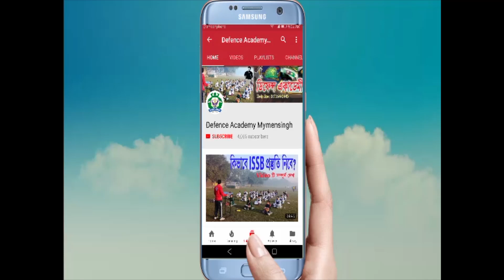আর্মি স্পেশাল কোর্স Bangladesh Army BMA Special Course Written Exam/ Army Short Services Course Exam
বাংলাদেশ সেনাবাহিনীতে  বিএমএ স্পেশাল কোর্স।
 ইঞ্জিনিয়ার্স, সিগন্যালস্, ইএমই, এইসি, জেএজি ও আরভিএন্ডএফসি কোরে নিয়োগ দেয়া হয়। পদটিতে পুরুষ ও মহিলা সবাই আবেদন করতে পারবেন।
শিক্ষাগত_যোগ্যতাঃ বিশ্ববিদ্যালয় মঞ্জুরি কমিশন কর্তৃক স্বীকৃত বিশ্ববিদ্যালয় হতে সংশ্লিষ্ট বিষয়ে স্নাতক ও স্নাতকোত্তর ডিগ্রী । শিক্ষাগত যোগ্যতা:
ক) ইঞ্জিনিয়ার্স_কোর: মাধ্যমিক ও উচ্চ মাধ্যমিক পরীক্ষায় জিপিএ ৪.৫০ সহ বিএসসি ইঞ্জিনিয়ারিংয়ে সিজিপিএ ৩.০০ থাকতে হবে। খ) সিগন্যাল_কোর: মাধ্যমিক ও উচ্চ মাধ্যমিক পরীক্ষায় জিপিএ ৪.৫০ সহ বিএসসি ইঞ্জিনিয়ারিংয়ে সিজিপিএ ৩.০০ থাকতে হবে।
গ) ইলেকট্রিক্যাল_অ্যান্ড_মেকানিক্যাল_ইঞ্জিনিয়ারিং: মাধ্যমিক ও উচ্চ মাধ্যমিক পরীক্ষায় জিপিএ ৪.৫০ সহ বিএসসি ইঞ্জিনিয়ারিংয়ে সিজিপিএ ৩.০০ থাকতে হবে।
ঘ) আর্মি_এডুকেশন_কোর: মাধ্যমিক ও উচ্চ মাধ্যমিক পরীক্ষায় জিপিএ ৪.০০ সহ উল্লেখিত বিষয়ে সিজিপিএ ৩.০০ ফলাফলসহ স্নাতক (সম্মান) ও স্নাতকোত্তর ডিগ্রি থাকতে হবে।
রিমাউন্ট_ভেটেরিনারি_অ্যান্ড_ফার্ম_কোর: মাধ্যমিক ও উচ্চ মাধ্যমিক পরীক্ষায় জিপিএ ৪.০০ সহ ডিভিএম/ডিভিএম অ্যান্ড এএইচ ডিগ্রি। ইন্টার্নশিপ সম্পন্ন থাকতে হবে। উল্লেখিত বিষয়ে সিজিপিএ ৩.০০ থাকতে হবে।
বয়স: অনুর্ধ্ব ২৮ বছর (১ জানুয়ারি, ২০২০ তারিখ পর্যন্ত) উচ্চতা: পুরুষ-৫ ফুট ৪ ইঞ্চি ও মহিলা-৫ ফুট ২ ইঞ্চি
বৈবাহিক_অবস্থা: পুরুষ: অবিবাহিত, মহিলা: বিবাহিত/অবিবাহিত আবেদনের_প্রক্রিয়া: প্রার্থীকে অনলাইনে ওয়েবসাইটের মাধ্যমে আবেদন করতে হবে।
ইঞ্জিনিয়ার্স_কোরে নিয়োগপ্রত্যাশীদেরকে সিভিল ইঞ্জিনিয়ারিং, নেভাল আর্কিটেকচার এন্ড মেরিন ইঞ্জিনিয়ারিং এবং আর্কিটেকচার ইঞ্জিনিয়ারিং বিষয়ের উপর বিএসসি পাস করা থাকতে হবে।
সিগন্যালস_কোরে নিয়োগের জন্য প্রার্থীদেরকে কম্পিউটার সায়েন্স এন্ড ইঞ্জিনিয়ারিং এবং ইলেকট্রিক্যাল ইলেকট্রনিক্স এন্ড কমিউনিকেশন ইঞ্জিনিয়ারিংয়ের উপর বিএসসি পাস করা থাকতে হবে।
ইএমই (ইলেক্ট্রিক্যাল এ্যান্ড মেকানিক্যাল ইঞ্জিনিয়ারিং) কোরে প্রার্থীদের কম্পিউটার সায়েন্স এন্ড ইঞ্জিনিয়ারিং, ইলেকট্রিক্যাল ইলেকট্রনিক্স এন্ড কমিউনিকেশন ইঞ্জিনিয়ারিং সিভিল ইঞ্জিনিয়ারিং, নেভাল আর্কিটেকচার এন্ড মেরিন ইঞ্জিনিয়ারিং, আর্কিটেকচার ইঞ্জিনিয়ারিং, এ্যারোনটিক্যাল ইঞ্জিনিয়ারিং, ইন্ডাস্ট্রিয়াল এন্ড প্রোডাকশন ইঞ্জিনিয়ারিং, বায়োমেডিকেল, নিউক্লিয়ার সাইন্স এন্ড ইঞ্জিনিয়ারিং এবং ম্যাটেরিয়াল এন্ড মেটালার্জিক্যাল ইঞ্জিনিয়ারিং বিষয়ে বিএসসি পাস করা থাকতে হবে।
আরভিএন্ডএফসি (রিমাউন্ড ভেটেরিনারি এ্যান্ড ফার্ম) কোরে প্রার্থীদের চার বছর মেয়াদী DVM/DVM&AH ডিগ্রিসহ ইন্টার্নশিপ সম্পন্ন করতে হবে। আর্মি_এডুকেশন_কোরে নিয়োগের জন্য প্রার্থীকে পদার্থবিদ্যা, গণিত, রসায়ন, বাংলা, ইংরেজি , আন্তর্জাতিক সম্পর্ক, অর্থনীতি এবং বিজনেস অ্যাডমিনিস্ট্রেশন থেকে স্নাতকোত্তর হতে হবে। সকল প্রার্থীদের সকল বিষয়ে ন্যূনতম জিপিএ ৩ পেতে হবে (জিপিএ ৪ এর মধ্যে)।
পুরুষ ও মহিলা উভয়ই আবেদন করতে পারবেন।

-যোগাযোগ :
ডিফেন্স একাডেমী
৯, শ্যামাচরন রায় রোড , ময়মনসিংহ
বাংলাদেশে এই প্রথম (স্বল্প সময়ে প্রস্তূতির জন্য) Kazi Mahbubzaman Obin রচিত অলিভ গ্রীন পাবলিকেশন থেকে প্রকাশিত ফাইটার্স সিরিজ এর বই সমূহঃ
১। ফাইটার্স আইএসএসবি গাইড
২। ফাইটার্স আর্মি ভাইবা রিটেন গাইড
৩। ফাইটার্স নেভী ভাইবা রিটেন গাইড
৪। ফাইটার্স এয়ারফোর্স ভাইবা রিটেন গাইড
৫। ফাইটার্স ওয়ারেন্ট অফিসার গাইড
৬। ফাইটার্স সৈনিক গাইড
৭। ফাইটার্স নাবিক গাইড
৮। ফাইটার্স বিমানসেনা গাইড
৯। ফাইটার্স বিজিবি গাইড

Army MEDICAL CROPS
ARMY EDUCATION CORPS (JUDGE ADVOCATE GENERALS BRANCH
CROPS & ENGINEERS
CROPS OF SIGNALS
ELECTRICAL & MECHANICAL ENGINEERING CROPS
ARMY EDUCATION CORPS
আরও বিস্তারিত Comments এ
issb deputy president interview
issb test preparation for short service commission
issb screen out test